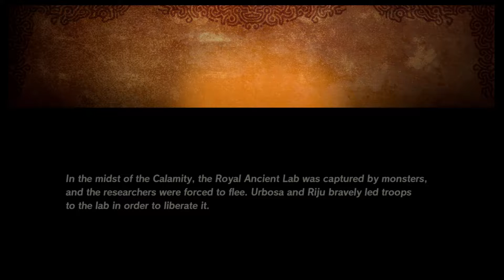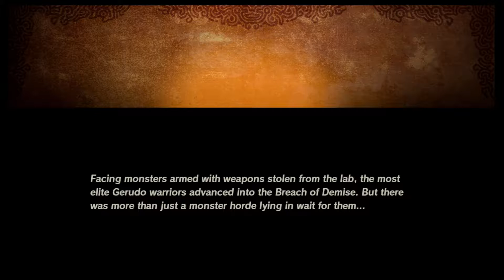EX - Chapter 5: Liberate the Ancient Lab (& Co-op) [Hyrule Warriors: Age of Calamity]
The Gerudo fight to liberate the Ancient Lab area, led by Urbosa and Riju, the two push through...